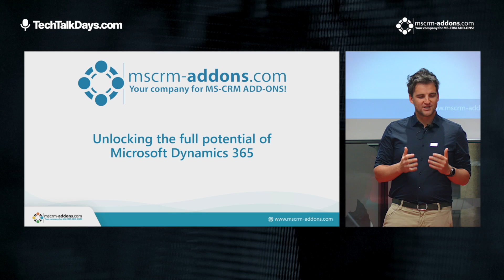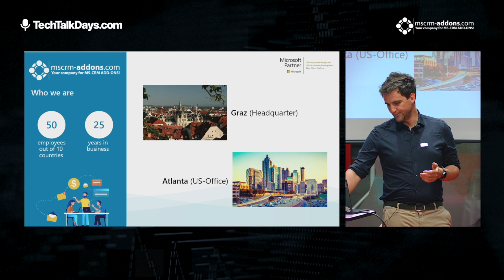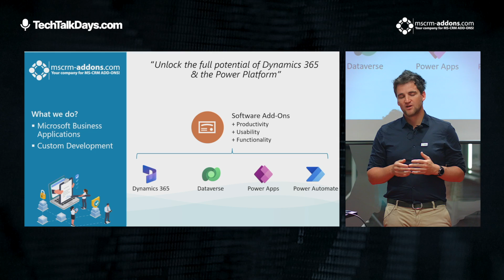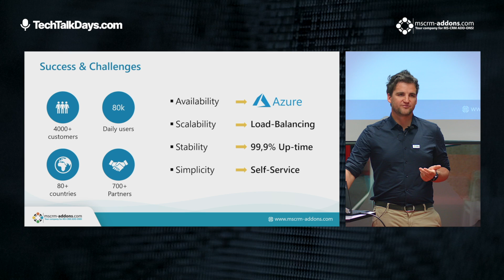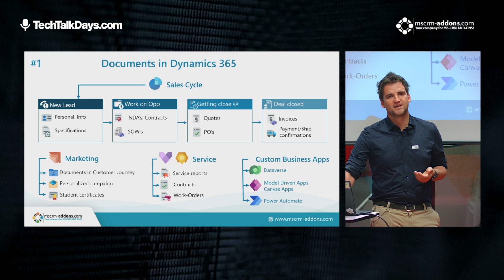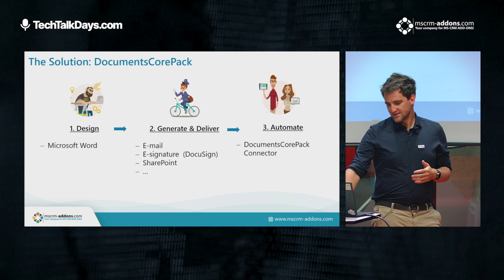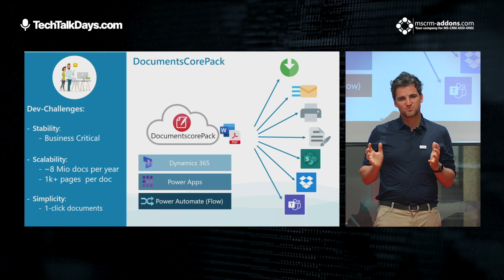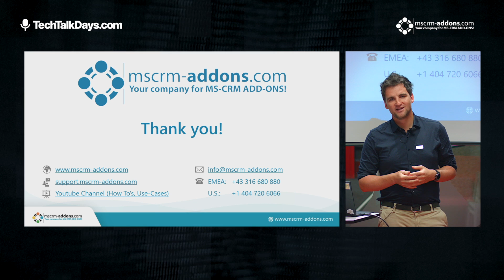Unlocking the full potential of Microsoft Dynamics 365 – Michael Dohr @TechTalk Days 2023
Michael Dohr von mscrm-addons.com gibt in seinem devjobs.at TechTalk Einblicke, wie das Unternehmen mit Dynamics 365 automatisch eine große Zahl an Dokumente erzeugen kann.